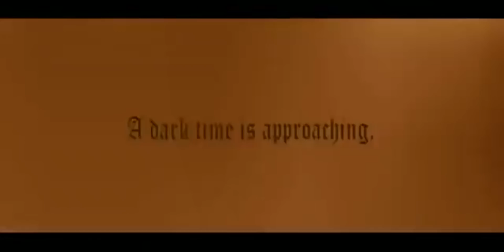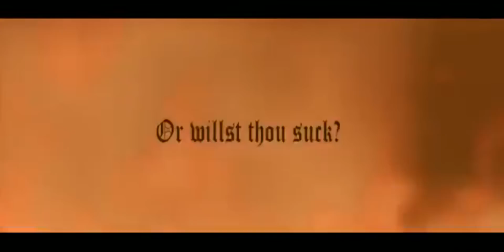#11 Πάρε το μηδέν με τον Ηλία Ranting Greek Gamer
Στο σημερινό βίντεο συζητάμε και γνωρίζουμε λίγο καλύτερα τον Ηλία που διαθέτει το κανάλι Ranting Greek Gamer από το 2013!

Θα μάθουμε πότε γνώρισε τον μαγικό κόσμο των video games, ποια συστήματα του έμειναν αξέχαστα, αν μετάνιωσε για κάτι, αλλά και για το σήμερα και το αύριο του καναλιού του.